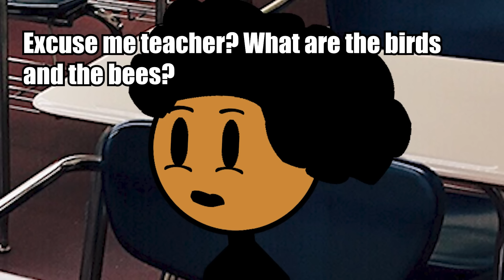Walked In On My Mom And It Was Terrible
Stick figure story about my mom